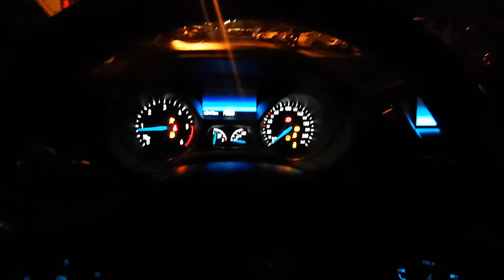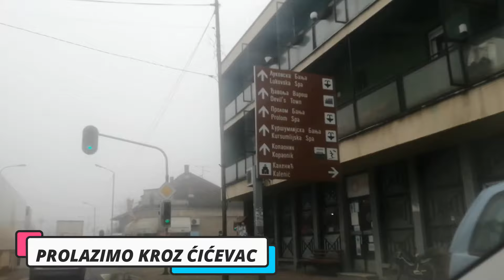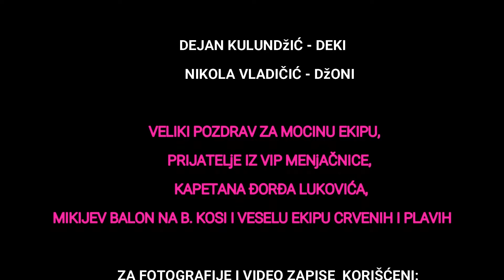Nove staze Kopaonik Januar 2021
Ekipa Nova Rent ekspedicije je obišla Kopaonik i prikazali smo prilaz skijaškom centru iz oba pravca (iz Brzeća i Jošaničke Banje) i probali smo neke nove i stare staze, a takođe i obišli novu gondolu, koja u tom trenutku još nije bila puštena u rad. Uživajte